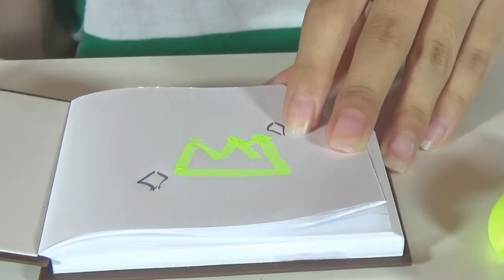筆箱の中身紹介❤【フライングタイガーさんの文房具】